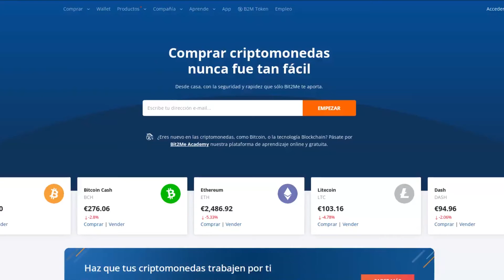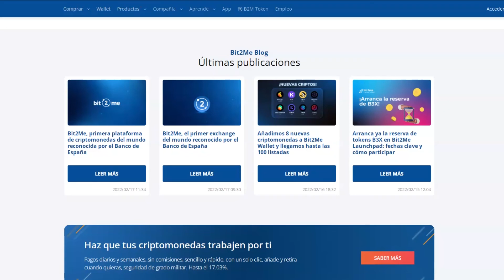Bit2Me Se Convierte En El Primer Exchange De Criptomonedas Aprobado Por El Banco De España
Luego de que se iniciara un registro para compañías que ofrecen servicios relacionados con criptomonedas, el Banco de España aprobó este jueves de manera oficial a la empresa Bit2Me como el primer exchange y custodio de criptomonedas que opera en la nación europea.

Según el comunicado de prensa publicado por el intercambio, Bit2Me fue el primer exchange en solicitar el registro en el Banco de España y ha sido la primera compañía del mundo en conseguirlo.